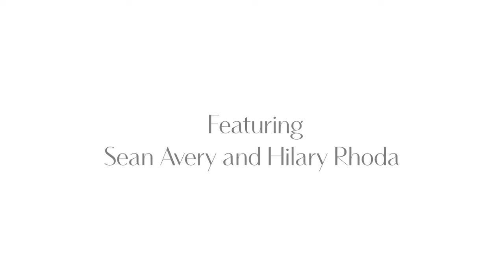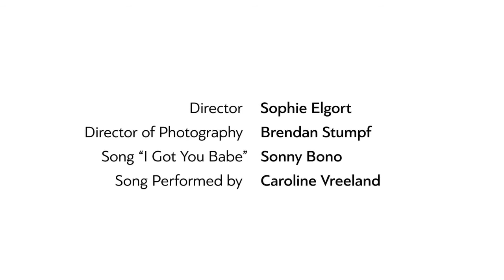I Got You Babe Extended Version (featuring Sean Avery & Hiary Rhoda)